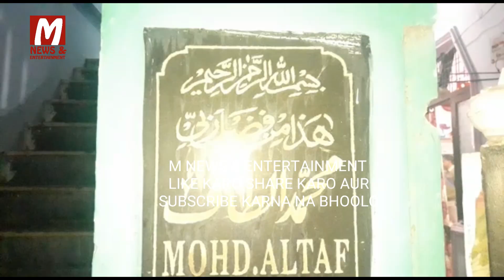Shaadi ke ghar me hui Chori.. ye haadsa Rein bazar P S hudood ka dabeerpura ka hai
M NEWS & ENTERTAINMENT